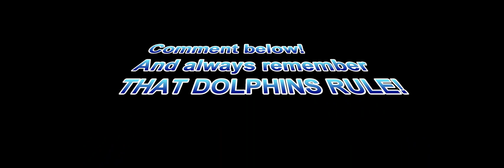Save the Dolphins By Save Marine Life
Save the dolphins!